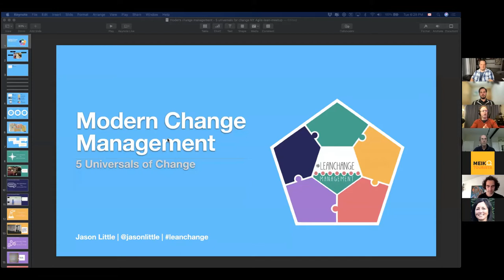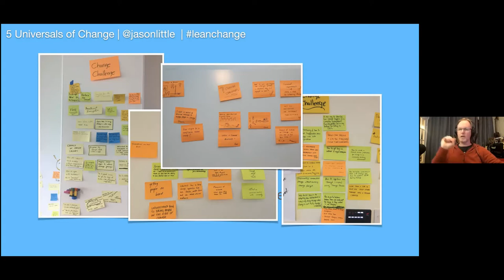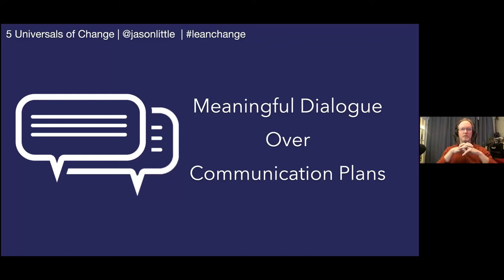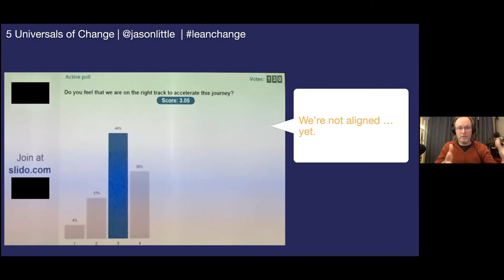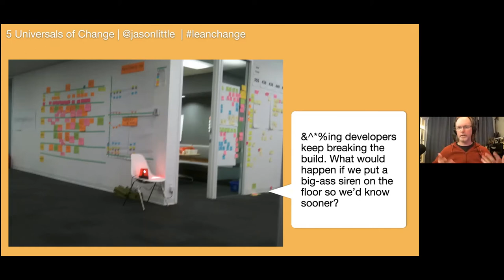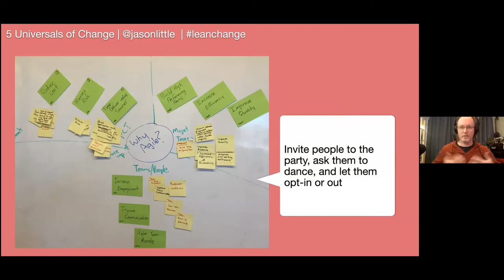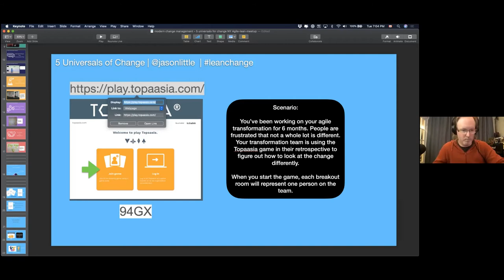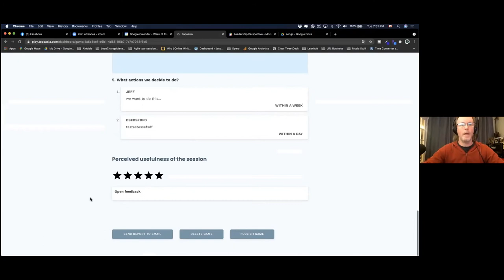Buffalo Agile presents "5 Universals of Change" with Jason Little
As much as we want change to happen in a logical and structured way, it has never, and will never work that way. Since 2014, I’ve traveled to over 12 countries, trained thousands of change agents, and visited countless organizations. I wanted to find out how people were getting stuck with change, and what they were focusing on in order to move change forward.

It turns out that regardless of organizational size or industry, there are 5 Universals for Change that serve as a compass allowing us to find the right approach, at the right time. That probably sounds magical, or invokes some eye-rolling, but either way, a path forward is less about the methods and frameworks we hold dear, and much more about our outlook as change agents.

In this session we’ll explore the 5 Universals of Change and take a peek at organizational change through a different set of lenses designed to help us find our way forward when we feel stuck.

Jason is the author of Lean Change Management, international speaker and has been helping organizations implement Agile practices since 2007 as a Scrum Master, Product Owner, Internal and External Coach.